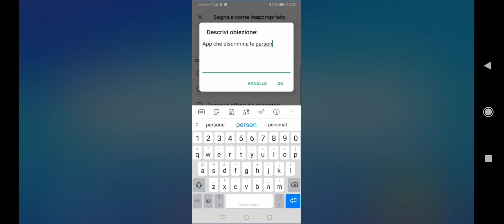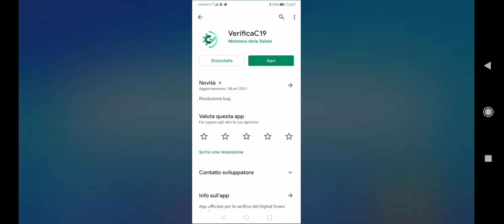Come disattivare L'app Immuni del 2021.